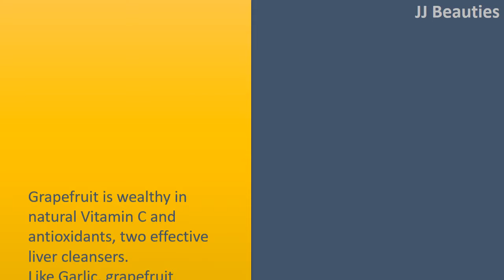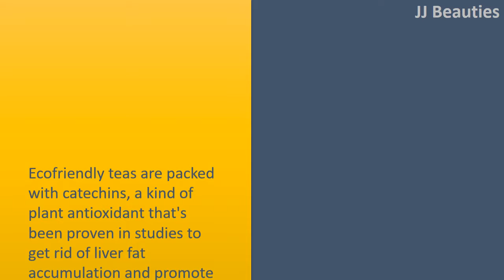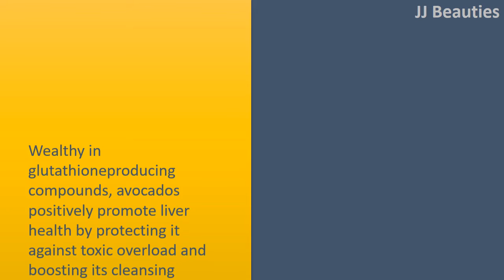Foods That Will Naturally Cleanse Your Liver - Ecofriendly Tea and Garlic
Foods Which Will Naturally Cleanse Your Liver.--Garlic.-Garlic contains numerous sulfurthat contains compounds that activate the liver enzymes accountable for getting rid of toxins in the body. -This bulbous relative from the onion also includes allicin and selenium, two effective nutrients shown to help safeguard the liver from toxic damage, and aid it within the detoxing process.--Grapefruit.-Grapefruit is wealthy in natural Vitamin C and antioxidants, two effective liver cleansers. -Like Garlic, grapefruit contains compounds that boost producing liver detoxing enzymes. -Additionally, it includes a flavonoid compound referred to as naringenin that triggers the liver to lose fat instead of store it. -Do this scrumptious Orange, Grapefruit, Fresh Lemon Juice & Smoothie!--Ecofriendly Tea-Ecofriendly teas are packed with catechins, a kind of plant antioxidant that's been proven in studies to get rid of liver fat accumulation and promote proper liver function. -This effective herbal beverage also protects the liver against toxins that will otherwise accumulate and cause serious damage.--Ecofriendly Vegetables.-Leafy ecofriendly vegetables for example bitter gourd, arugula, dandelion vegetables, green spinach, mustard vegetables, and chicory also contain numerous cleansing compounds that neutralize chemical toxins, which could bear heavily around the liver. -Leafy vegetables also get rid of pesticides and herbicides in the body and spur the creation and flow of cleansing bile.--Avocado.-Wealthy in glutathioneproducing compounds, avocados positively promote liver health by protecting it against toxic overload and boosting its cleansing power. -Some investigation has proven that eating a couple of avocados per week for less than thirty days can repair a broken liver.- -DISCLAIMER: The Health & Beauty information in this video is provided as is without any representations or warranties, or  express.  This JJ Beauties channal makes no representations or warranties in relation to the health & Beauty information in this video.